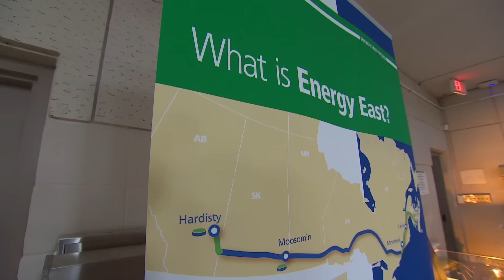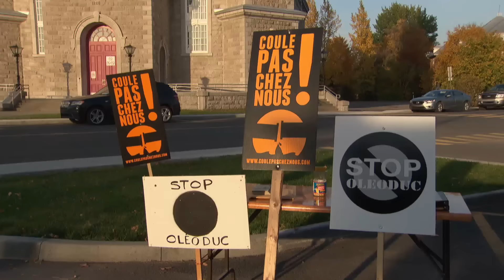Pipeline Politics in Canada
The environment watchdog says the National Energy Board doesn't do enough to make sure pipeline companies are complying with regulations.